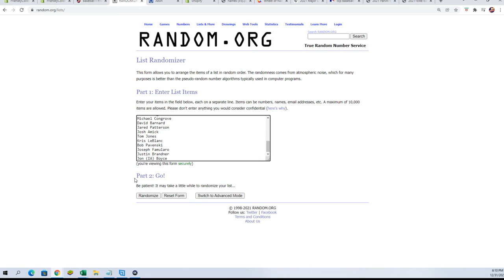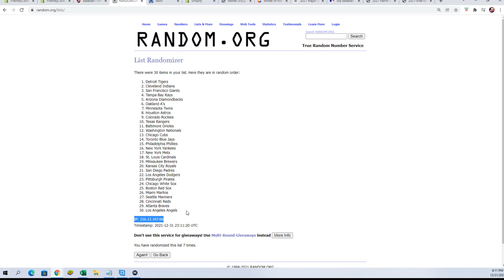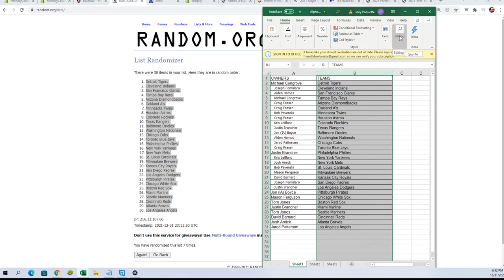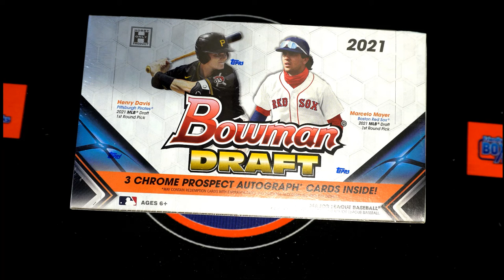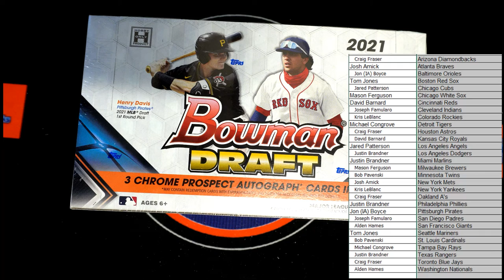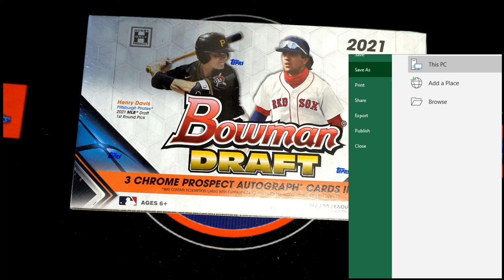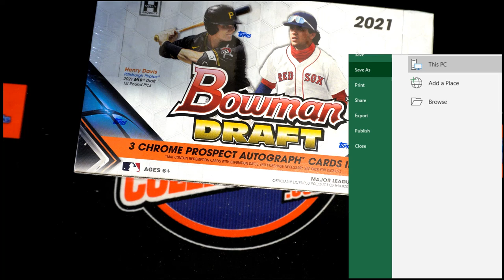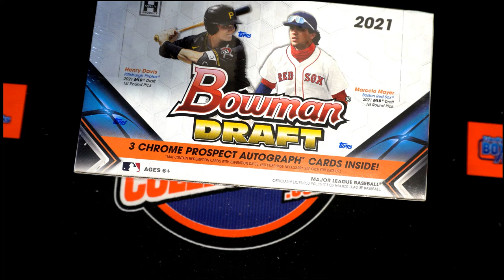2021 Bowman Draft Baseball Jumbo ID 21BOWDRJUMBO110 PART 1